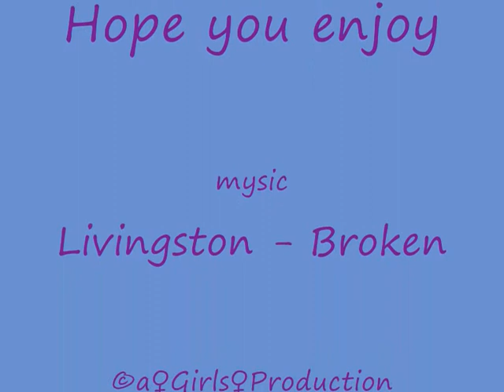P.S. Ich liebe dich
I love this movie =) hope you like it too music by Livingston - Broken